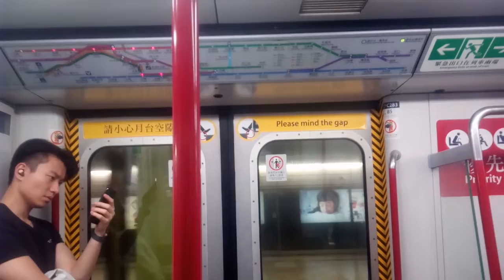荃灣綫 M-Train A283/A268 (C283) TSW → TWH